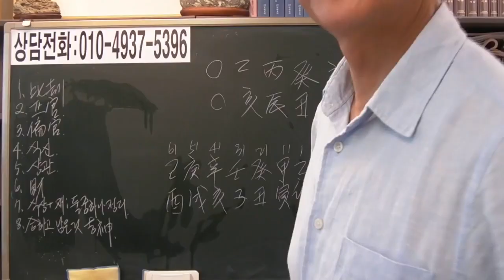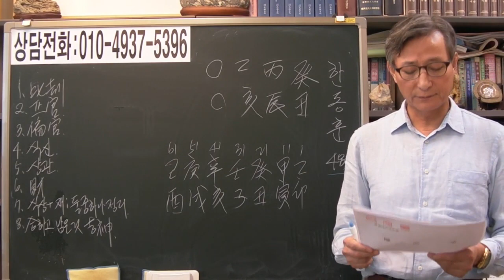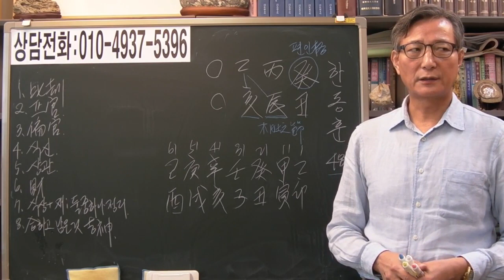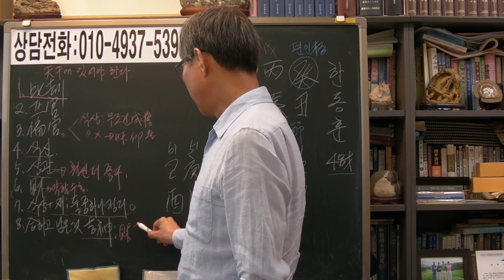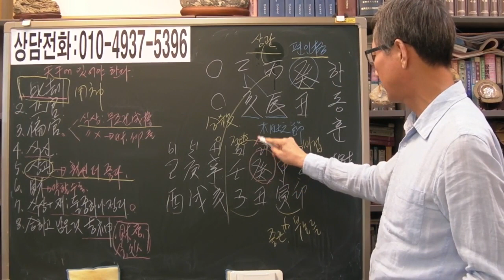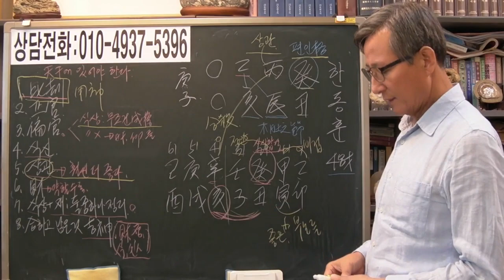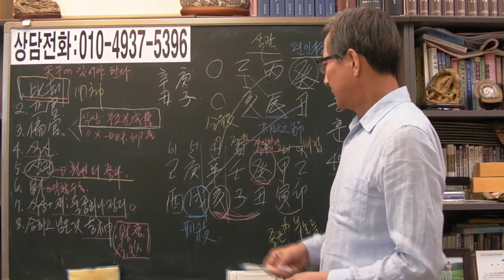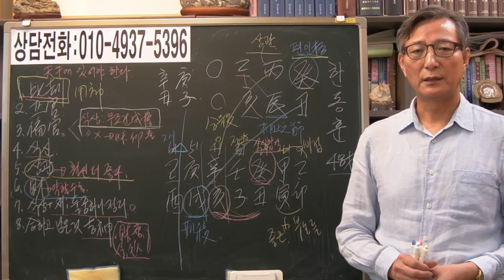한동훈 검사장 [안국준 사주통변 158]